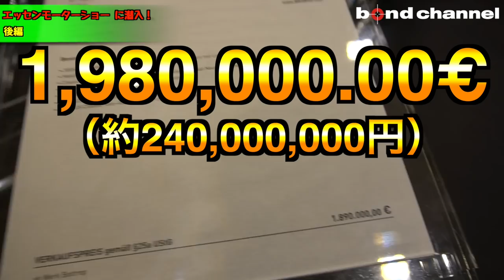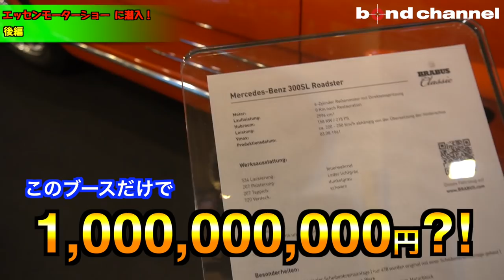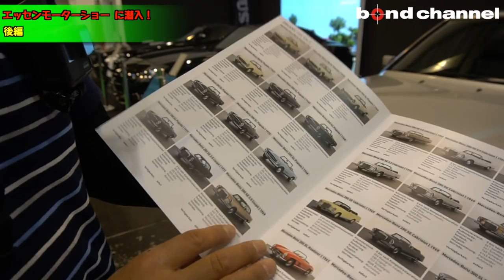【エッセンモーターショー後編】エッセンの会場に行ってみたらタイムスリップした?!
※以下の価格の桁が間違っています。
3:00
3:32
誤¥490,000,000-と¥715,000,000-
正¥49,000,000-と71,500,000-

世界三大カスタムカーショー！！　ドイツ・エッセンモーターショー！！

東京オートサロン、アメリカのSEMAショーと並ぶ世界三大カスタムショーと言われる「エッセンモーターショー」に潜入してきました！チューニング、モータースポーツ、スポーツカー、クラシックカー、など５００社にも及ぶ出展は圧巻の一言！
動画はクラシックフロアの内容でお届けします。

Lager Corporation
〒338-0011